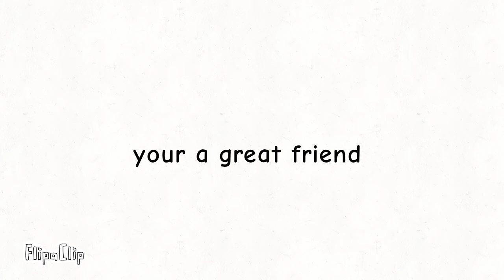pea shin & hell darker (new channel) is my friend forever